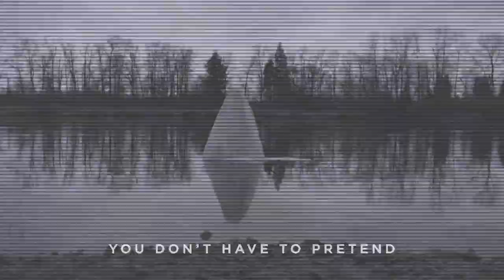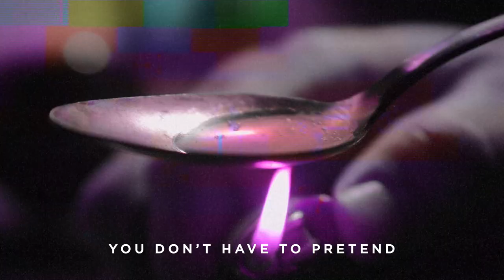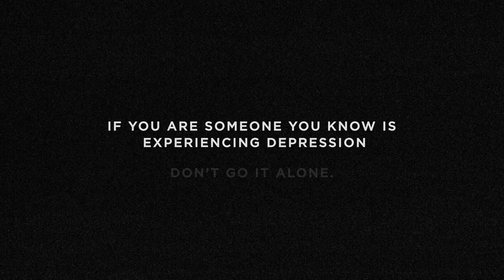RUNNING (Official Lyric Video) - THE HUNGER (2020)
THE HUNGER - RUNNING (2020)

Listen to the new album and stay in touch with THE HUNGER

Online store is now live.